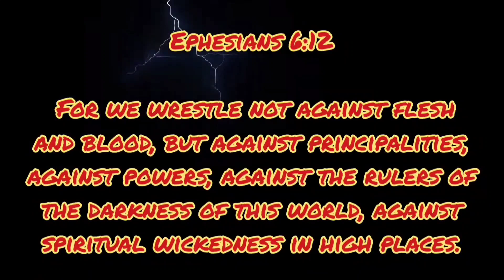Horn Blower 🌻 puffing a trail of yuck over the cemetery on a hill. Huge Faces. Don't Miss Original